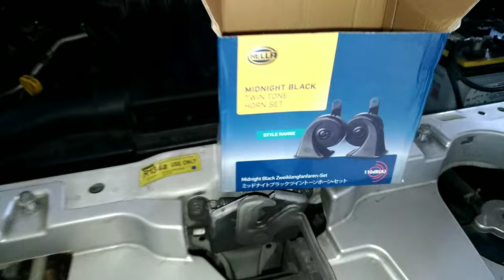Cara Ganti Klakson Suzuki Splash / Tanpa Relay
Kali ini Saya Berbagi Cara Penggantian Klakson Standar Suzuki Splash Dengan Klakson Variasi.

Disini Sengaja Saya Tidak Pakai Relay Karena Power Konsumsi Klakson Masih Standar 12v, dan 2 x 72w

SEMOGA BERMANFAAT